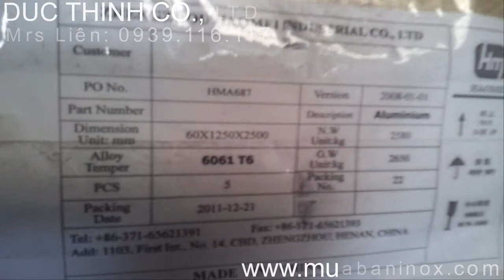Nhôm tấm ,NHÔM CUỘN 5052, 6061Nhôm hợp kim 5052,6061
Nhôm tấm ,NHÔM CUỘN 5052, 6061Nhôm hợp kim 5052,6061, Nhôm 6061 : Dùng cho linh kiện tự động hoá và cơ khí, khuôn gia công thực phẩm, khuôn gia công chế tạo, 6061 là loại nhôm tấm hợp kim ..
Gồm các loại thông dụng như tấm, cuộn, dây, thanh nhôm định hình, nhôm đục lỗ, nhôm màu... Alloy: AA 1050, 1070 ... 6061, 6063, 6010,... 7050, 7175, 7475, ...
.- INOX cuộn 304, 316, 201, 430 từ 0.3mm đến 6.0mm
- INOX tấm 304, 316, 201, 430. từ 1.0mm đến 40mm
- INOX 304, 316, 201 đặc từ φ 5mm đến φ 120mm
- INOX 304, 316 ông đúc φ 10 mm đến φ 219mm
- INOX 304, 316 công nghiệp φ 21mm đến φ 609mm
- INOX ống trang trí 304, 201,từ φ9 mm đến φ100mm
- INOX 304/304l, 316, 201, hộp chữ nhật công nghiệp
- INOX 304, 201,316hộp vuông, hộp chữ nhật trang trí
- Phụ kiện Inox:316, 304 Co, Tê, Bích, Vi sinh, Valse..
- INOX 304, 316, 201La, Vê góc và các loại inox hình
Với nhiều chủng loại: SUS430, SUS201, SUS304, SUS316
Inox316L-Inox 316L - ::INOX 201. inox 430, INOX316L- Inox316-Inox316L -::INOX 316. Inox 316L-Inox 316L - ::INOX 201. inox430,INOX 316L-Inox 316-Inox 316L - ::INOX 316.
304] INOX 304-inox304 giá tốt mhất cho ng ty

0936,116,117...Ms Lien
Địa chỉVP: 126B Trường Sa, P.15, Q. Bình Thạnh, Tp.HCM
Chi nhánh: 64/5B Quốc lộ 1A, P. Tân Thới Nhất, Q.12, Tp.HCM